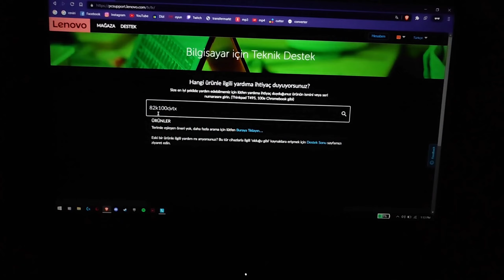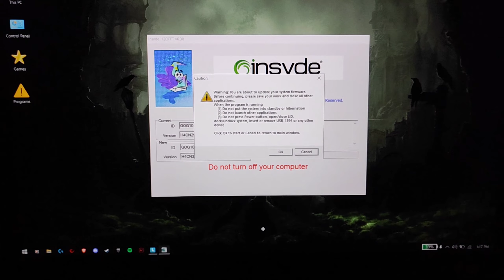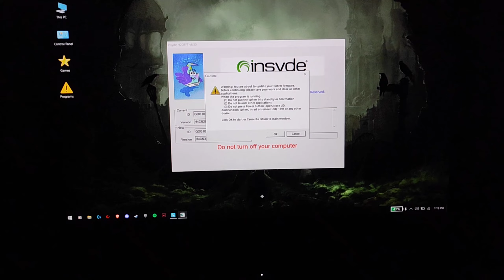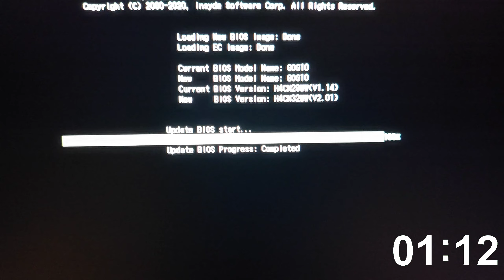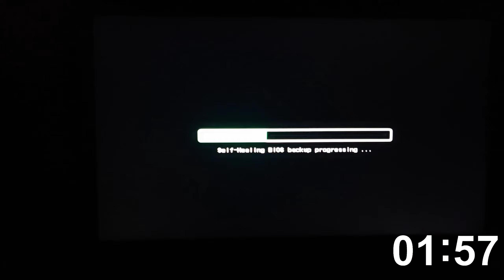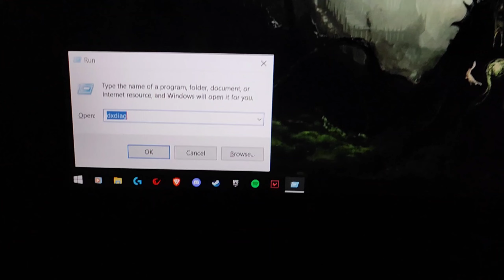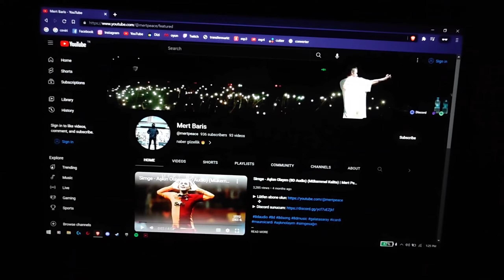Lenovo BIOS Güncelleme Nasıl Yapılır? Lenovo Ideapad Gaming 3 BIOS UPDATE